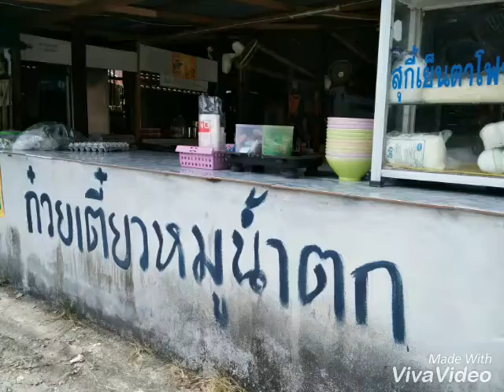REVIEWDA Ep.6 ป้าวัน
ร้านอาหารตามาสั่งในตำนาน ที่มีหมูเพียงร้านเดียว ( ณ ตอนนั้น ) ใกล้ seven eleven ท่าเรือน้ำลึก โซนแหลมพันวา